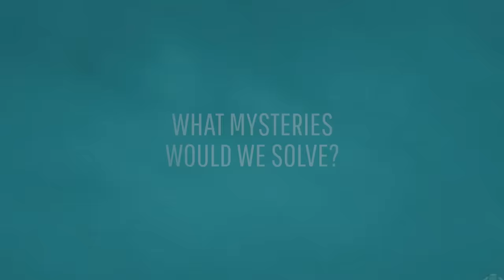What If We Dumped Our Trash in the Bermuda Triangle?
It's one of the most dangerous and mysterious places on Earth. It's home to dozens of sunken ships, plane crashes, and dead people. It's known as the Bermuda Triangle and is shrouded in mystery. So, what would happen if we decided to dump our trash into it? Where would it go?